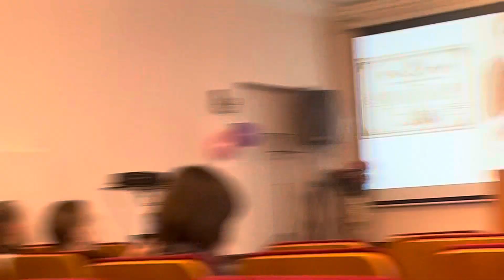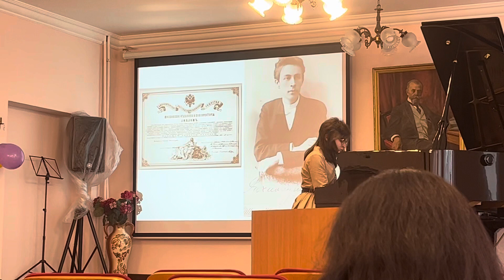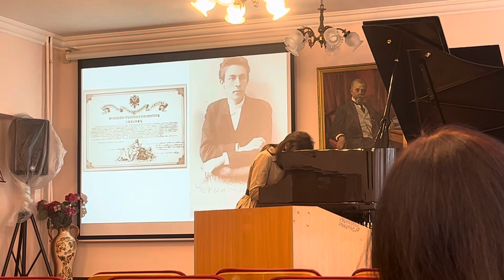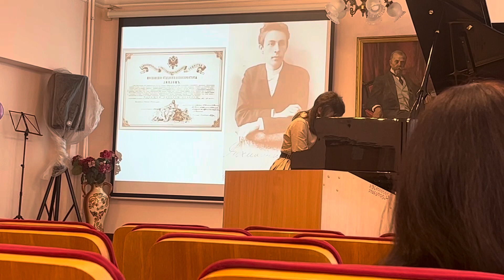С. Рахманинов. исп. Екатерина Кобка.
12 открытая конференция преподавателей фортепиано Нижегородской обл,, К 150 летию со дня рождения С. В. Рахманинова’’